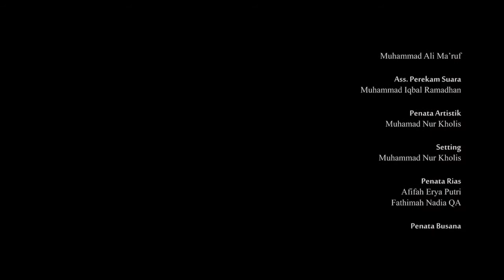Ir Soemarno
Ir  Soemarno adalah Pemenang dari kategori film fiksi pelajar pada Festival Film Kawal Harta Negara 2017.

Produser: Febriana Eka Setyawati

Sutradara: Nailu Alfin Rohmatullah

Penulis Naskah: Ridho Nugroho

Ide Cerita: Ridho Nugroho

Sinopsis.
Soemarno, seorang pemuda Padukuhan Silirejo. Ia mendapat amanah dari pak Lurah pada malam tujuh belasan untuk membacakan teks Proklamasi. Pak Lurah ingin malam itu masyarakat merasakan betul nuansa dan semangat perjuangan jaman penjajahan. Namun bukannya semangat yang dirasa Soemarno, justru sebuah keraguan. Hingga sebuah kejadian aneh terjadi. Kejadian yang membuatnya merenung dan memaknai kembali arti sebuah perjuangan dan kemerdekaan.

BPK RI bekerjasama dengan USAID Cegah meluncurkan karya Festival Film Kawal Harta Negara 2017.
kategori film adalah film pendek fiksi, film pendek dokumenter, dan citizen journalism. Festival film ini merupakan bentuk peran aktif BPK RI bersama USAID CEGAH dalam memberantas korupsi untuk mewujudkan masyarakat sejahtera.

Festival Film Kawal Harta Negara 2017 terlaksana dengan dukungan dari masyarakat Amerika melaui United States Agency International Development (USAID). segala hal yang termuat dalam film ini merupakan pertanggungjawaban pembuat dan tidak merefleksikan pandangan USAID atau Pemerintah AS